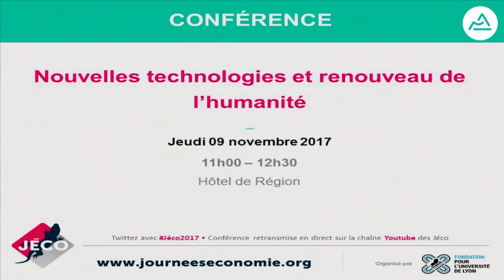Nouvelles technologies et renouveau de l’humanité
Conférence des Jéco 2017
Intervenants : Michèle Debonneuil (Inspecteur général des Finances) ;  Denis Jacquet (Président de Parrainer la Croissance) et Philippe Mabille (La Tribune)